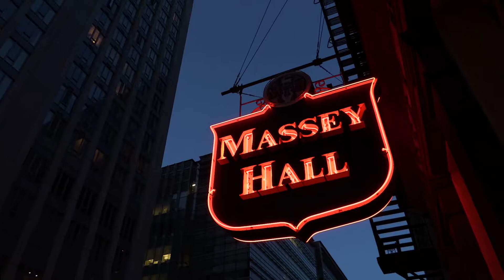Welcome Home to DuEast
As the sun rises in the east, so does a brand new condominium in one of Toronto’s most desirable and fastest growing neighbourhoods. Situated at Sumach and Dundas Streets, in the heart of the award-winning Regent Park revitalization, this new, landmark residence will feature studio to three bedroom suite designs, outstanding resident amenities and a location that’s surrounded by a 6-acre park, aquatic centre, 2.8-acre athletic grounds, schools, shopping, dining, and easy transit options.

Don’t wait. Register now to head DuEast today!